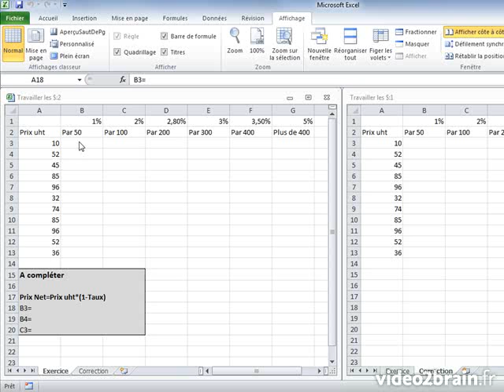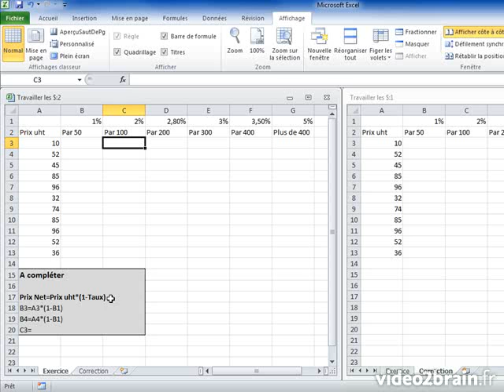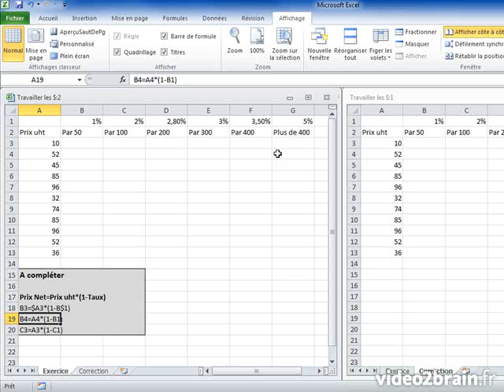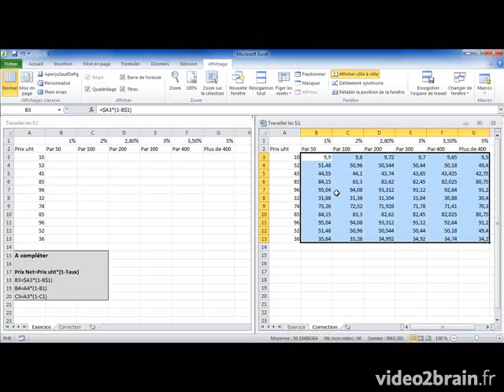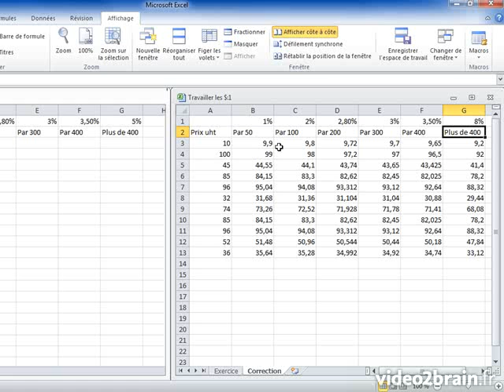Special Education - Excel 2010 Travailler avec le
TeacherTube User: Video2brain

Votre formateur JeanLuc Delon va vous enseigner la mthode de travail pour une recopie verticale et horizontale des formules.

Pour plus de vidos gratuites sur ce thme rendezvous sur http//